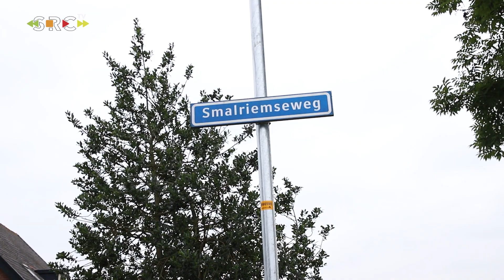Meisje ernstig gewond door ongeluk met luchtdrukwapen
Een minderjarig meisje is dinsdag ernstig gewond geraakt doordat een luchtdrukwapen afging. Dit gebeurde op de Smalriemseweg in Beusichem.

Volgens de politie waren het meisje en haar broertje met het wapen aan het spelen in de boomgaard achter hun woning. Het slachtoffer is naar het ziekenhuis gebracht, meldt de politie...